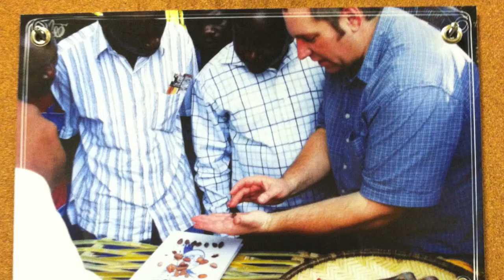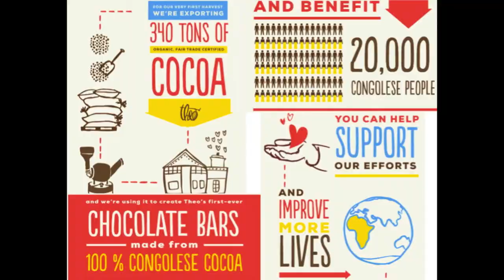Fair Trade Group 7